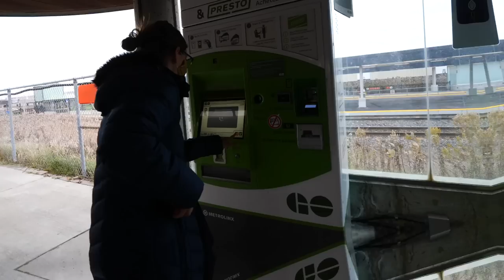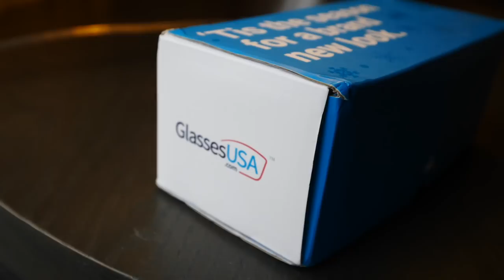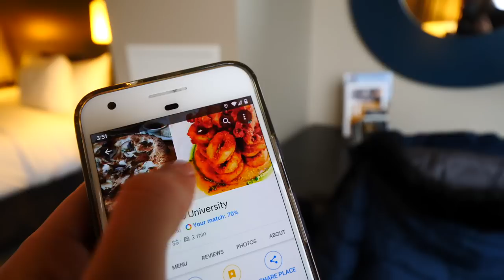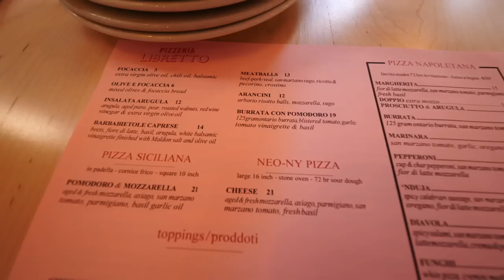SURPRISE Getaway for SAM's Birthday 🥳 | Toronto Hotel STAYCATION 🛎️ + Pizza Dinner Date 🍕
Hey guys, welcome back to another video! Today we'll be taking you on a surprise getaway for Sam's belated birthday celebration. This whole trip was meant to be a surprise, but if you know Sam, you know that he likes to ask a million questions and he doesn't like surprises, so he managed to get the big secret out of me. For this getaway, I planned a Toronto hotel staycation at One King Street West and we spent two days sightseeing and eating our way around the city. This is the first part of that trip, so we'll be taking the train to Toronto, checking into our hotel, and enjoying a pizza dinner date in the city. I have to sing Pizzeria Libretto's praises because we had some incredible Naples-style pizza that transported us back to Italy. I got the pizza with truffles, caramelized onions, cremini mushrooms and fig jam that was almost like eating dessert, and Sam got the Diavola pizza with spicy salami, chili and mozzarella. It was an amazing meal and a great way to start our Toronto hotel staycation. We'll see you tomorrow with the next episode as we enjoy the perfect day in the city!